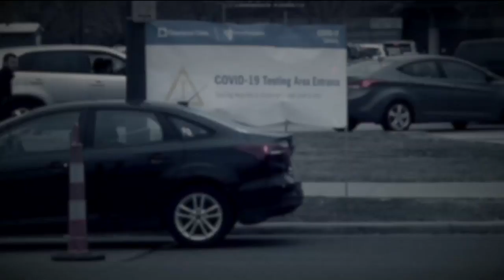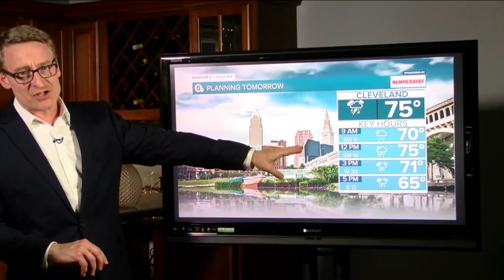News 5 Cleveland Latest Headlines | May 28, 11pm